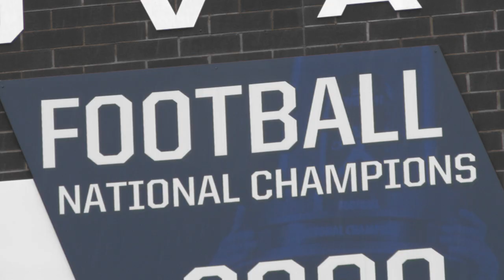Football: Sept. 21, 2011 - Introduction Video